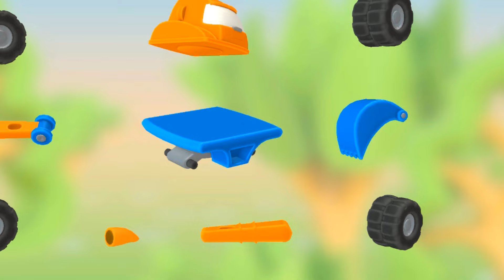JCB cartoon गाड़ी वाला कार्टून बच्चों के खिलोने वाला वीडियो kid toy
बच्चों के खिलोने वाला वीडियो
कार्टून वाला वीडियो
गाड़ी वाला कार्टून
गाड़ी वाला खिलौना
बच्चों के कार्टून वीडियो वीडियो
कार्टून वाला खिलौना